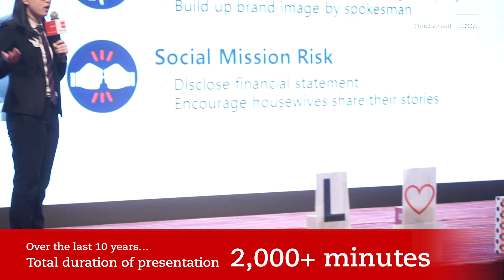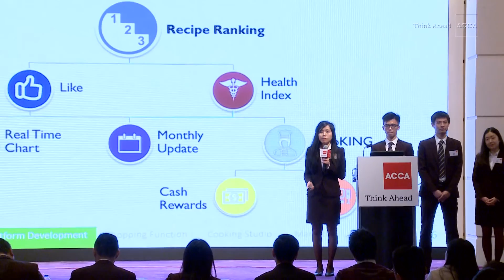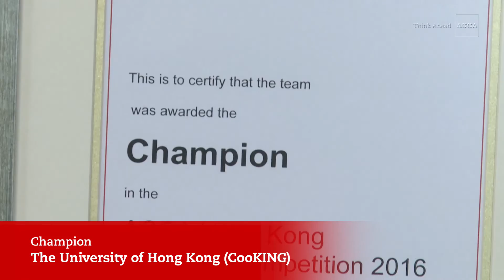ACCA Hong Kong 10th Business Competition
ACCA Hong Kong 10th Business Competition was recently held with many supporters from the business, social and educational sectors. Through the competition, not only did we want contesting students to make full use of their professional knowledge and creativity in real-life business cases, but also engage them to benefit from the process and ultimately elevate their competitiveness in their future career journey. Seven teams out of over 400 teams (comprising over 1,500 students) were shortlisted for their innovative ideas and competed at the finals. Watch the video for full highlights!